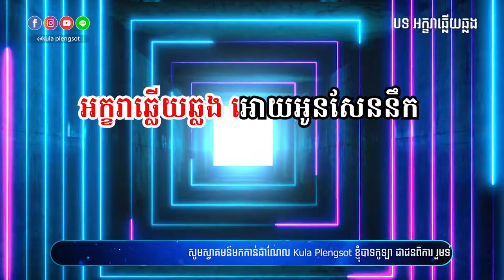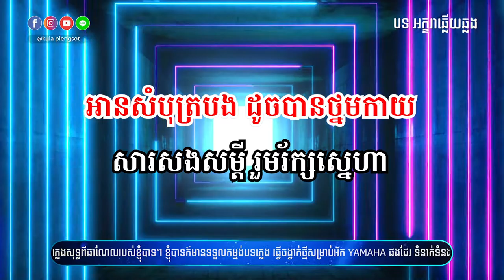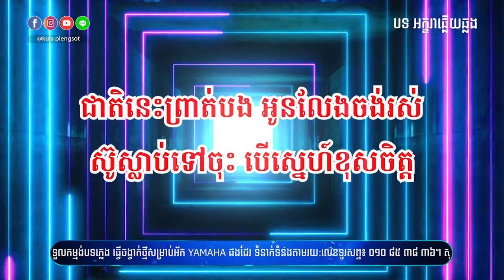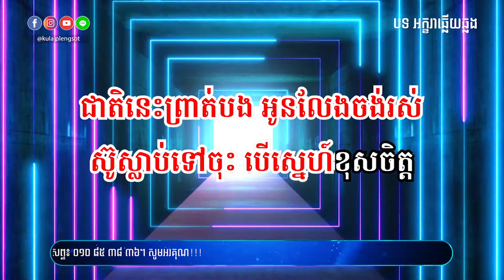អក្ខរាឆ្លើយឆ្លង ភ្លេងសុទ្ធ | Akhara Chlong Chleuy - [By Kula]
🎬 បទ៖ អក្ខរាឆ្លើយឆ្លង ភ្លេងសុទ្ធ

សូមអរគុណ!!!

សម្រាប់បងប្អូនដែលចង់ស្តាប់បទចម្រៀងខូវើដែលបកស្រាយឡើងវិញដោយខ្ញុំបាទកូឡា សូមចូលទៅកាន់ឆាណែលខូវើរបស់ខ្ញុំតាមរយ:តំណរខាងក្រោម!!!

Team member:
• Music Creator: Kula
• Graphic Designer: Kimme Kiss
• Videos Editor: Chandara